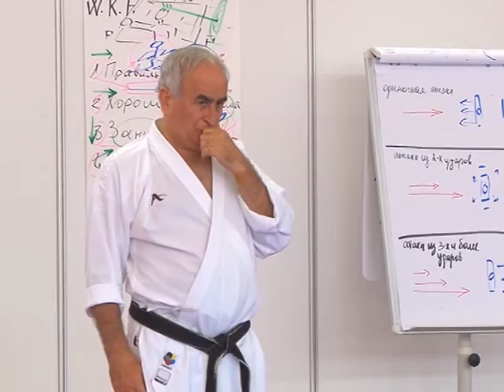Ведущий тренер мира по карате провел мастер-класс в Саратове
В Саратове с визитом побывал Антонио Олива Себа. Международный тренер, который подготовил не одного чемпиона мира и Европы, на один день стал учителем для
70 каратистов, которые приехали в Саратов из всех регионов страны. Материал вышел в эфир 22 июля 2015 года.